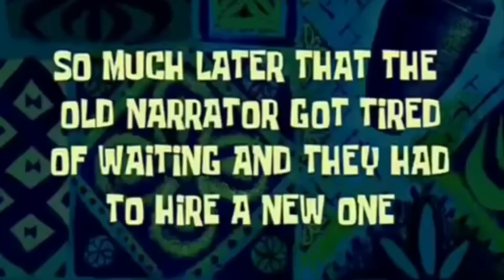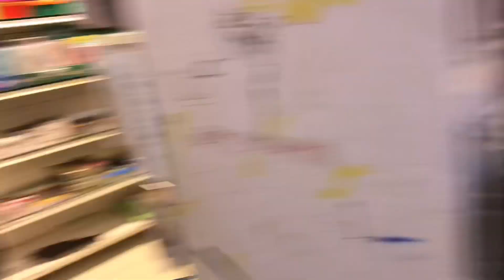waytoo hyderabad forsts vlog newvlogs recorder vlogwithaftab151 shortvlog episode08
Vlog with Aftab

here we make vlogs about beautiful places and wonders of sindh also tell the history

So please

To get update for more videos in vlog with aftab